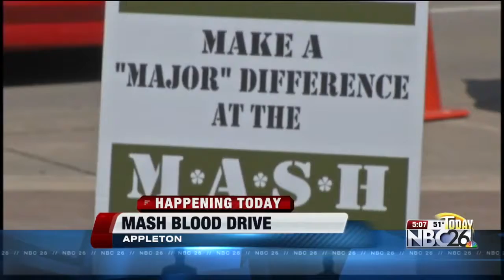MASH Blood Drive